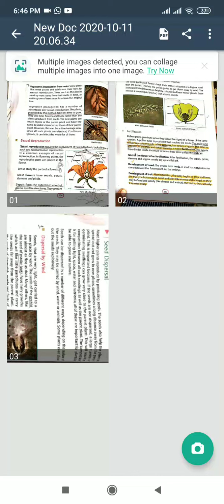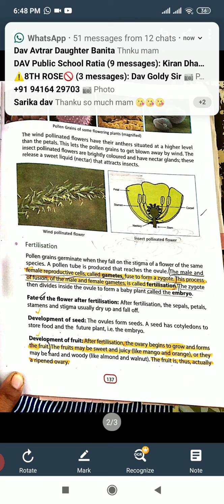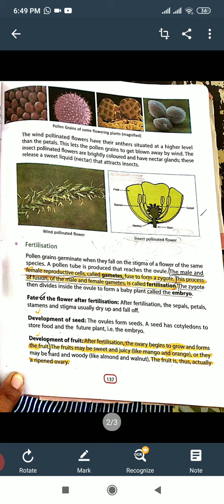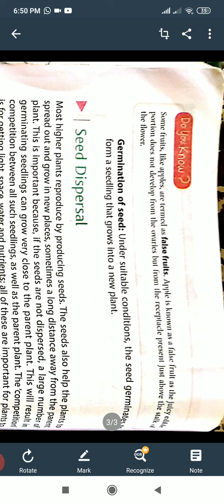class 7 lesson 9 fertilisation